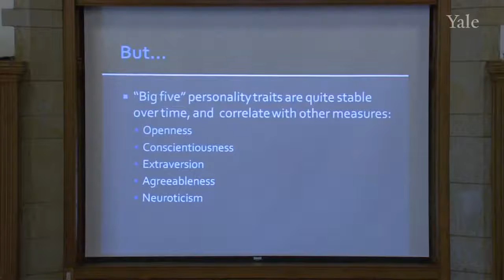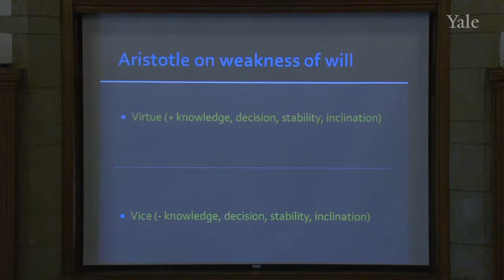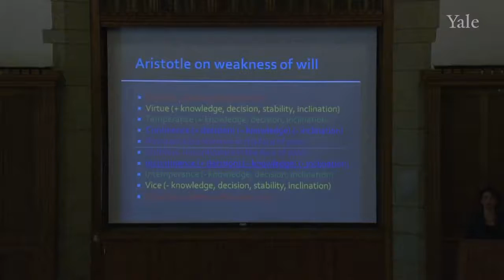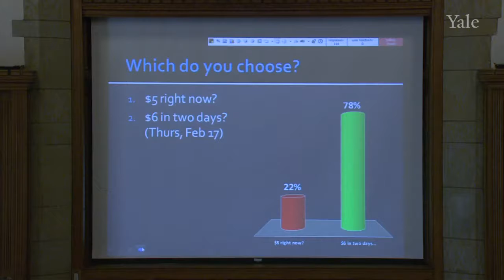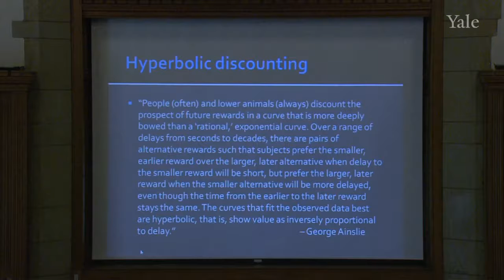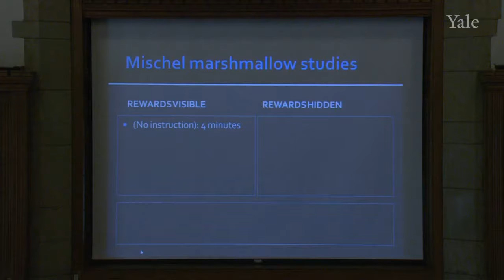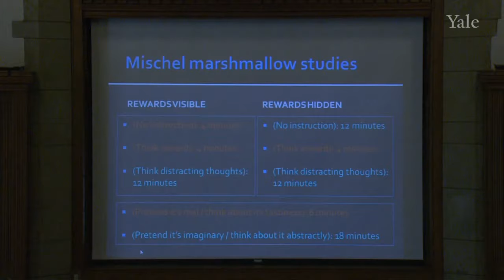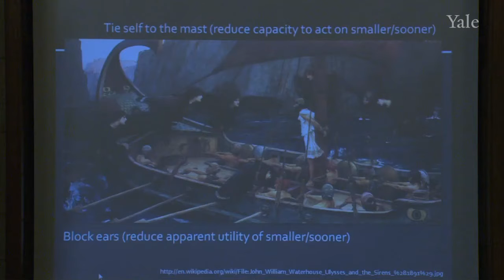11. Weakness of the Will and Procrastination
Philosophy and the Science of Human Nature (PHIL 181), Yale University Series, Tamar Gendler.

Description and commentary to come.